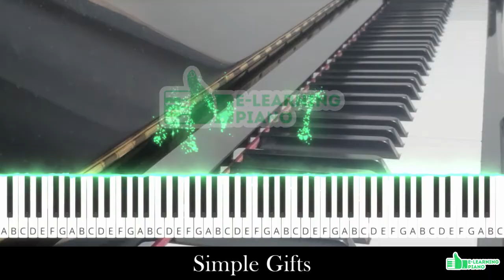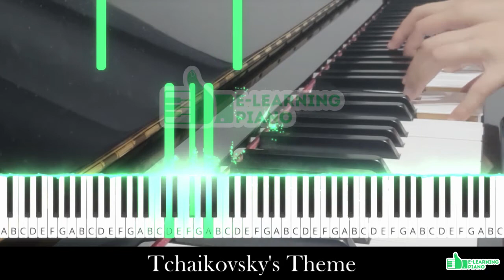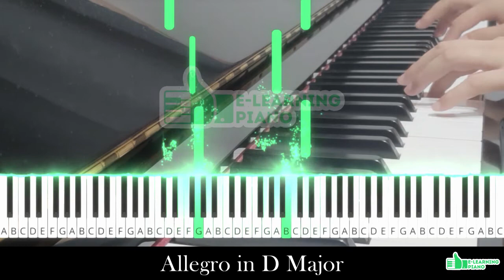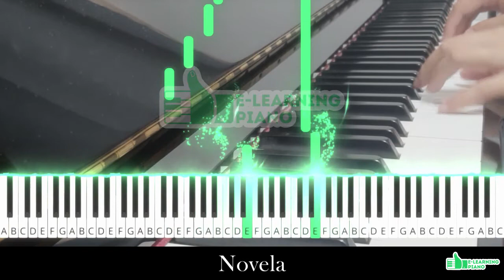Faber Piano Adventures Lesson Book Level 3A (Part 4 of 4) Piano Tutorials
Faber Piano Adventures Lesson Book Level 3A (Part 3 of 4) Piano Tutorials
🎹 00:00 Introduction 🎹
🎹 00:05 Simple Gifts 🎹
🎹 00:55 Tchaikovsky's Theme 🎹
🎹 01:58 Allegro in D Major 🎹
🎹 03:07 Novela 🎹
🎹 03:43 Willow Tree Waltz 🎹

♫ E-Learning Piano is the fun and easy way for you to learn and play songs on the piano or keyboard.